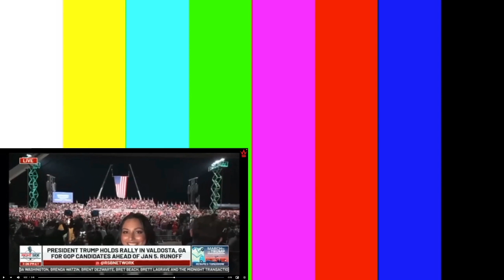Georgia Rep Gets Caught Shooting His Shot On Live! "Are We On Camera?" REACTION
SHOP 👕  ITSALLADREAM.NET